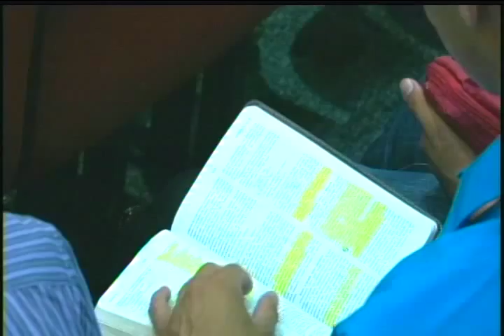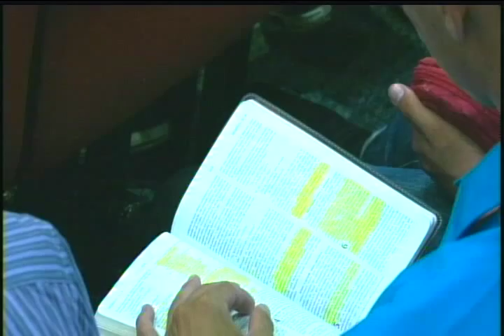Pr. Edison Romero | Experimente Graça | 21/02/2014